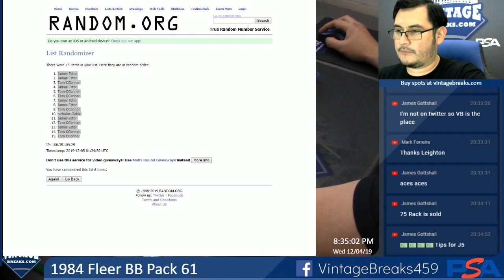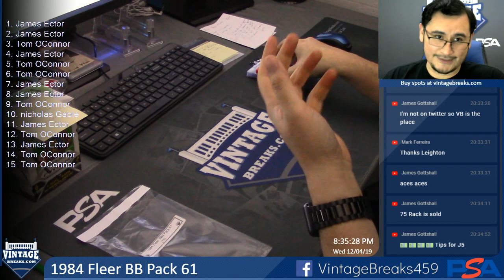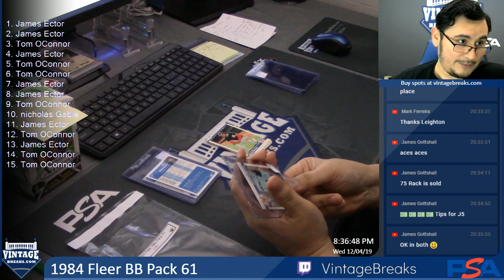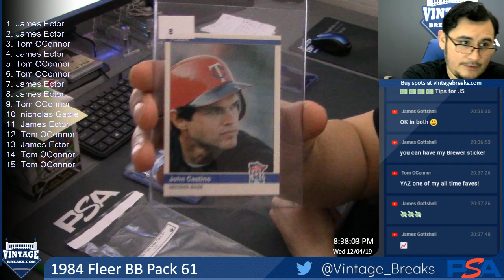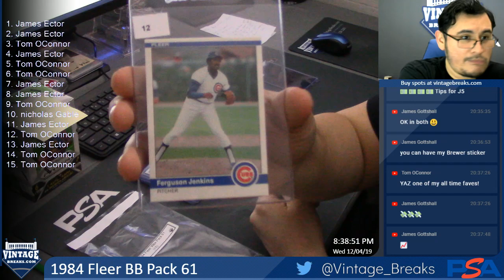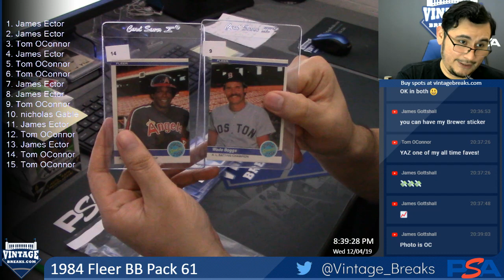12-5-19 1984 Fleer BB Pack 61 Break Opening Video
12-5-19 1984 Fleer BB Pack 61 Break Opening.